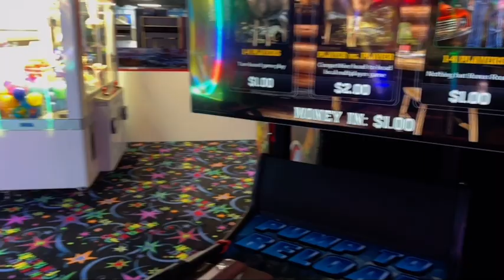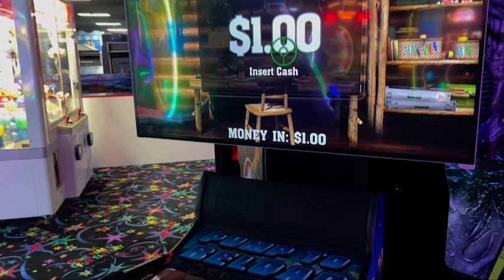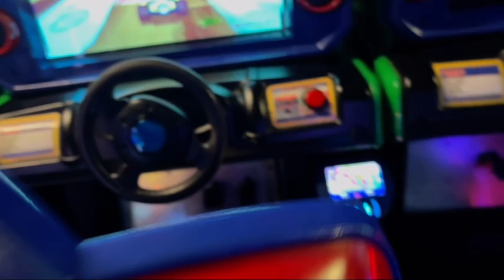Family Fun Factory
Thank You Guys For All The Support We Appreciate It

Follow Ashanti On Instagram 📸
Ashanti➡️Famous_Blasian
Reggie➡️Reggie_shiver